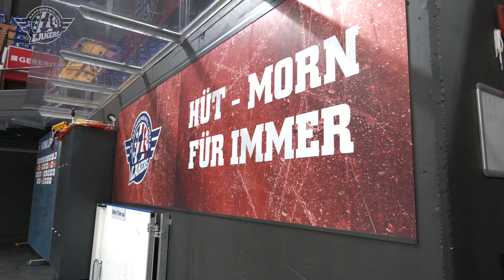Levin (5) übergibt Family Game-Maske an Nyffeler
Über 30 Kinder malten und zeichneten, was das Zeug hält. Am Ende ging der 5-jährige Levin als Sieger aus unserem Wettbewerb hervor und durfte die Maske von Melvin Nyffeler fürs «Family Game» kreieren. Diese Maske wird nun zugunsten des Lakers-Nachwuchs versteigert.